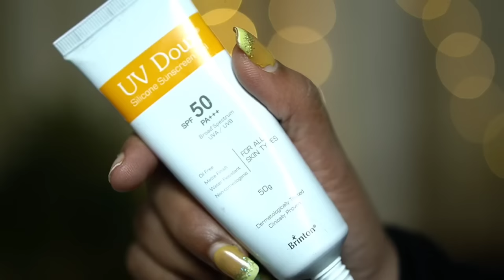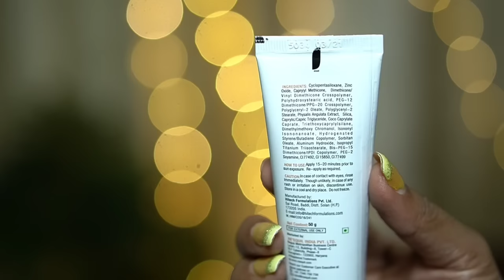HITS & Misses! Which is best Sunscreen??Oily skin Acne prone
Will update links soon🤗

malayalamhaul#beautyvlogger